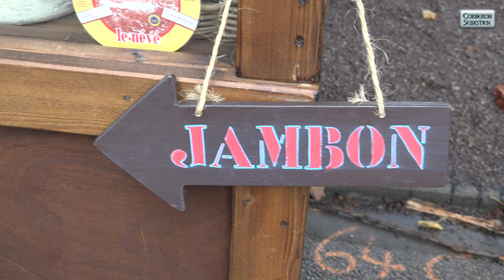Foire de Charny 2021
Reportage sur la Foire de la Saint Simon 2021 à Charny